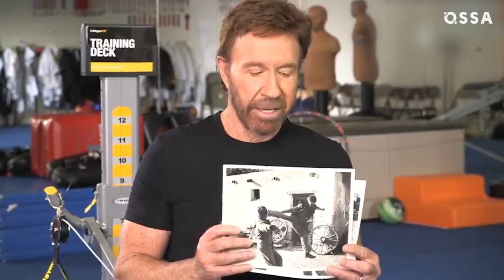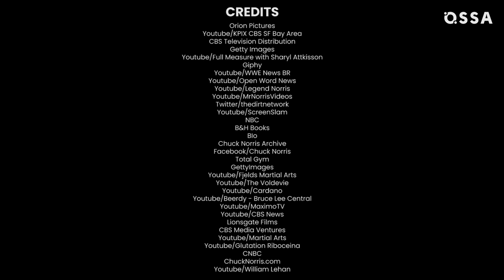Chuck Norris Destroyed His Career To Save His Wife |⭐ OSSA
Chuck Norris is now one of the happiest people in the world: he has a lovely wife, Gena O'Kelley, and three adorable kids. However, his path to a happy life was not so easy and Chuck Norris had to go through a lot.  And now OSSA will tell you all about Chuck Norris' struggles for love and family!

When Chuck Norris was married to his first wife, he already had 2 kids, but he did not even know about the mysterious girl Dina, who was his the 3rd and child.  Dina's path to reunion with her father took 26 years, because until the age of 16 she did not even suspect that Chuck Norris was her dad, and after that, she was simply afraid to destroy his family with her sudden appearance.  However, once Dina found out about Chuck Norris' divorce, she knew this was her chance to finally meet him as her father.  And Chuck Norris did not disappoint her, as he immediately rushed to meet the girl and hug her.  From that moment on, Chuck Norris and Dina began to spend a lot of time together trying to make up for the lost 26 years.  The family reunion was not even hindered by the new girlfriend, and now the wife of Chuck Norris, Gena O'Kelley.

However, the family idyll could not last forever.  The magical love story of Chuck Norris was interrupted by the poisoning of Gena O'Kelley.  She was practically dying in front of the eyes of Chuck Norris, and he couldn't just stand by.  The struggle for his wife's health put Chuck Norris' career on the line, but he didn't hesitate to quit all his work and films to be around Gena O'Kelley 24/7.  And to find out how the tragic story of Chuck Norris ended in the fight for the life of the love of his life, and where the actor is now in 2022, watch this new OSSA’m video right now!